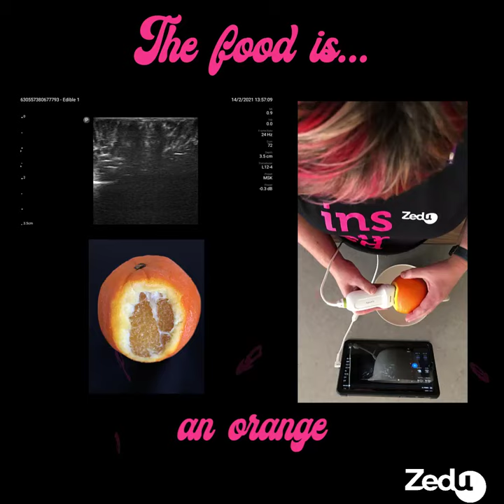What's that food #6 - orange ultrasound by Zedu